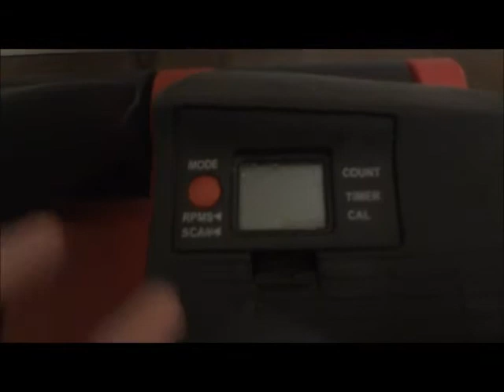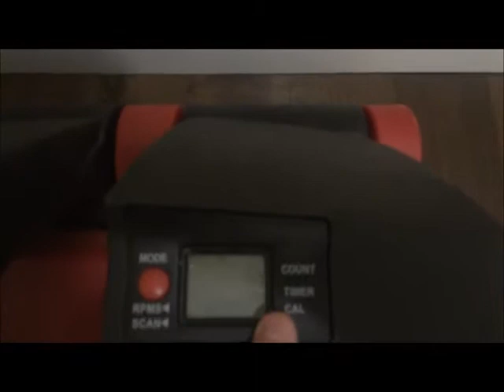Meu Emagrecimento: 1 mes - 4 kg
Ola pessoal,nesse video eu conto como foi meu primeiro mes ma luta contra a balanca com a ajuda do medicamento fentermina (phentermine) e meus equipamentos de exercicos.Espero que gostem.

Diâmetro da bola para Altura de cada pessoa.

45 cm 1,40 m a 1,54 m
55 cm 1,55 m a 1,69 m
65 cm 1,70 m a 1,87 m
75 cm 1,88 m a 2,03 m
85 cm Acima de 2,04 m